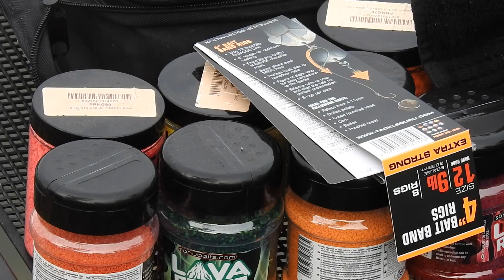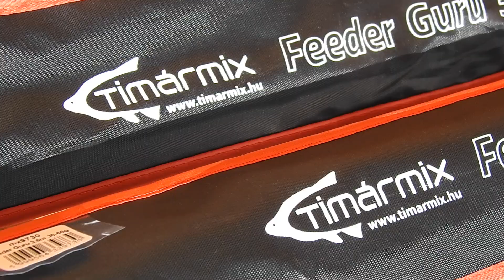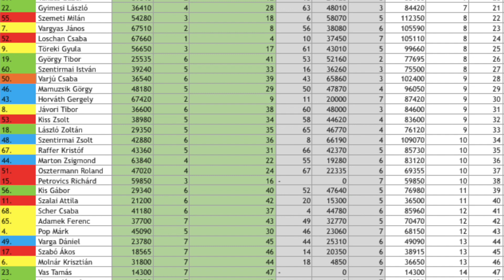FeederGuru- Maver Method Masters 2019 Döntő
2019 szeptember 28-29., Moby Dick horgásztó

A szezon 14 selejtező fordulóján, összesen több, mint 200 versenyző indult, de a Döntőbe csak a 48 legerősebb juthatott be!
Kiélezett küzdelem, nagy fogások és parázs párharcok alakultak ki, mégis egy barátságos, jó hangulatú versenyen vagyunk túl!

Gratulálunk a résztvevőknek, jövőre találkozunk!